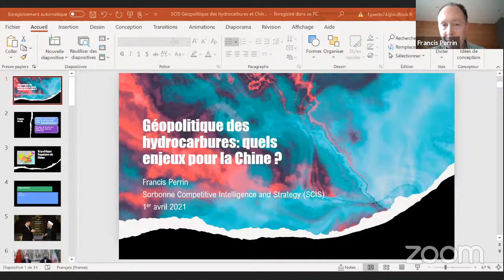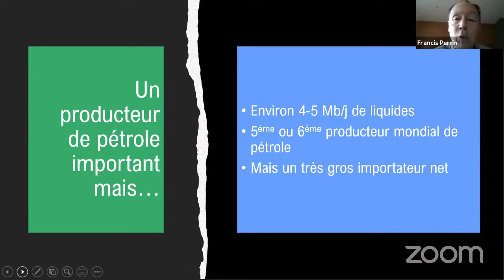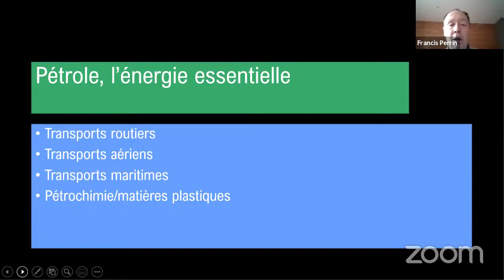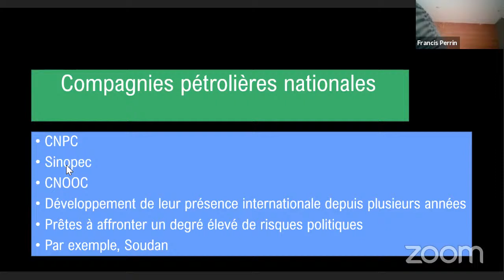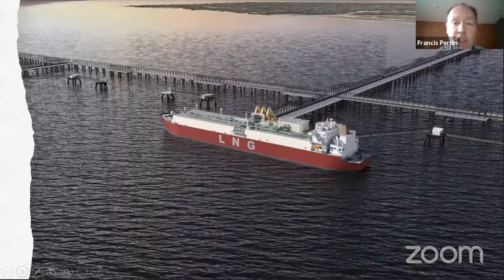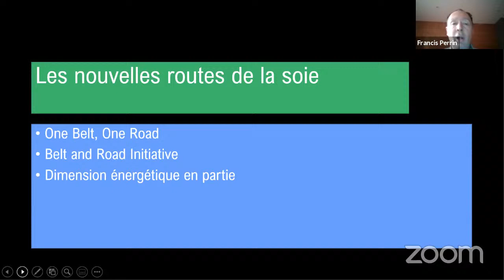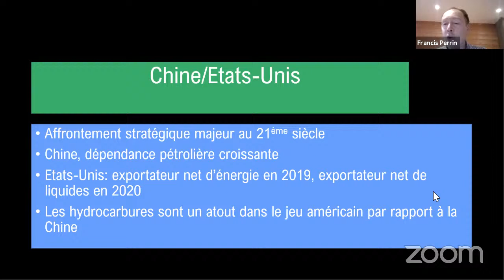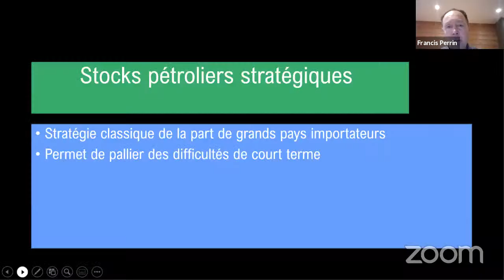Géopolitique des hydrocarbures : quels enjeux pour la Chine ? - Francis Perrin en Sorbonne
Dans le cadre de la semaine de l'intelligence économique, l'association du Master Stratégie Internationale et Intelligence Economique (S2IE) de l'Université Paris 1 Panthéon-Sorbonne reçoit Francis Perrin, directeur de recherche à l'IRIS autour du thème "Géopolitique des hydrocarbures : quels enjeux pour la Chine ?".